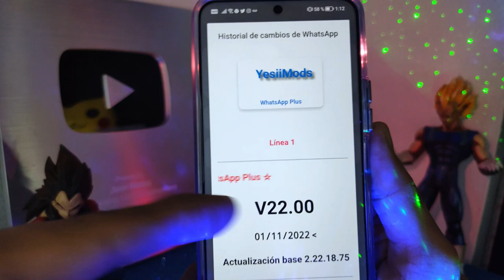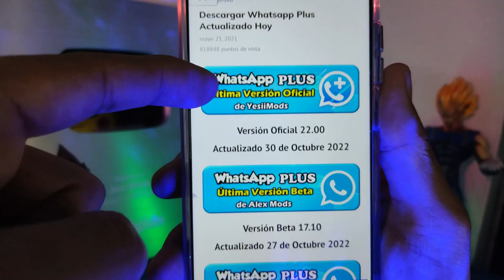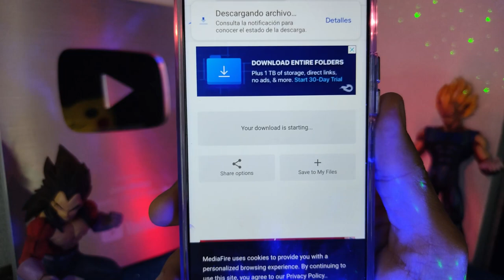NUEVO WHATSAPP PLUS Ultima Versión | Whatsapp Plus Extremo | Ultimo Whatsapp Plus 2022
Descarga la última versión de Whatsapp Plus, actualizado NOVIEMBRE 2022, CON CIENTOS DE TEMAS PERSONALIZADOS así que te invito a ver este tutorial Completo, en el que vas a instalar SI O SI, ya que explicaré todos los errores comunes 😱y la forma de solucionarlos así como las ventajas de este Nuevo Whatsapp Plus 😍

NUEVO WHATSAPP PLUS ultima versión | Whatsapp Plus FULL | Ultimo Whatsapp Plus 2022NOVIEMBRE 2022

Esta versión de Whatsapp Plus se caracteriza por tener nuevos diseños para la interfaz del usuario, mas amigables que nunca, además los podrás editar, puede parecer un IPhone, puedes hacer que tu whatsapp también parezca instagram. Whatsapp Plus trae mucho mas animaciones, incluso podrás poner animaciones en las llamadas de tus contactos. Y como siempre esta última version de whatsapp Plus NOVIEMBRE 2022 traer las diferentes configuraciones de privacidad que cuidarán tus perfil de usuario.